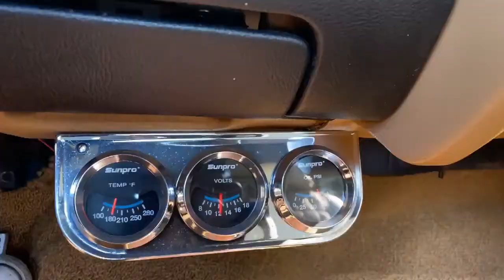1970 Pontiac LeMans Sport Convertible For Sale Tampa Florida Survivor Classic Cars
for additional photos, information and a video. Take a gander at this beautiful 1970 Pontiac LeMans Sport convertible. The Maroon Metallic paint looks phenomenal with the Camel Interior, Crager Wheels, and Black canvas convertible top. These cars just scream muscle car with their big curves and bold front end with chrome nose piece finishing the front end.

The LeMans is the sister to the GTO, which is known as the first Pony car. But by 1970 it was all muscle! The interior is done in a rich Camel color that really adds some class to this brute. Bucket seats and a rally steering wheel make you want to light them up at every red light, but other options remind you that this is also a great cruise and comfortable for 4 adults.

Power steering and power brakes make for a comfortable and relaxing drive. One twitch of your right foot will snap you right back as the 350 CID V8 engine roars to life through dual exhaust! The engine is backed by a Turbo 350 automatic transmission that shifts smooth. Power front disc brakes provide plenty of stopping power.

The dual exhaust sounds great with a deep muscle car rumble. The engine and transmission drives and shifts smooth and the LeMans looks and runs great. You can get in this car and drive it as it is perfect for cruising with the top down and the wind blowing through your hair on the nice summer evenings. Hit the local car show or ice cream shop and be the talk of the town in this LeMans Sport! This car is a great combination of class and muscle and is not something you see at every show. The beautiful Maroon Metallic paint really flows nicely with the curves of this Pontiac. This car is ready to show and is incredibly clean inside, outside and underneath. Pop the hood to reveal a nicely finished engine compartment with just enough chrome to garner some "oohs" and "aahs."

This vehicle is eligible for an Extended Service Contract through Classic Vehicle Protection. for more information. For additional information on this and our other classic and collectible cars for sale, please For assistance, please call the office at , text our cell phones at , or email us at . We are open Monday through Friday 9-5 and by appointment on weekends. If you are unable to come view the vehicle for yourself, we highly recommend you send in a third-party inspector on your behalf. We are located between Tampa and Sarasota. We are 90 minutes from Orlando and Fort Myers.